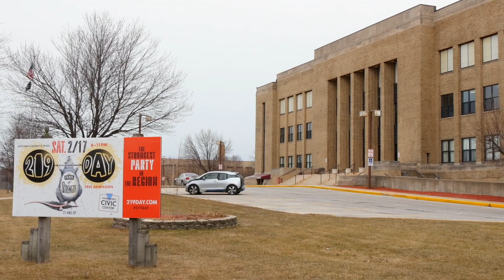219 Day Reggie the Region Rat Auditions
Some familiar faces ended up auditioning to be the Reggie the Region Rat mascot at this year's 219 Day party taking place on Sat, Feb 17 at the Hammond Civic Center.

For your chance to be Reggie the Region Rat at 219 Day, post your audition video on Facebook or Twitter using 219Day.